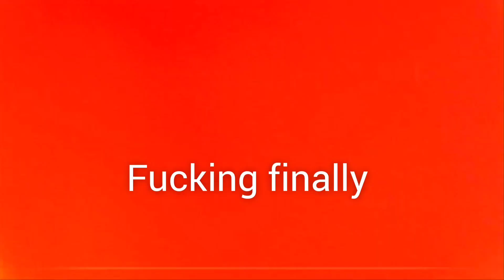Rock Band 2 DX Online FAIL: "Timmy and the lords of the underworld" GONE WRONG :0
ooh boy, we were just having a fun time with this song lol, this is how rock band is mean't to be played ngl :D YT autogenerated the perfect thumbnail.

Vox: me